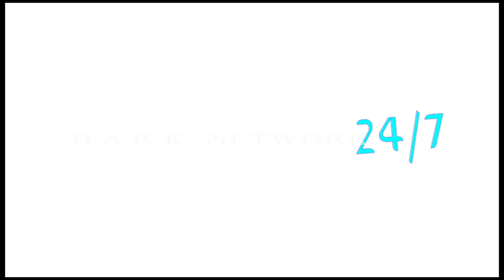100years Podcast Episode 1 Fathers Day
Lejon, Patrick, and Dante talks about having a new podcast and Father’s Day. They discuss their Father’s Day memories and what it takes to be a father and a son.